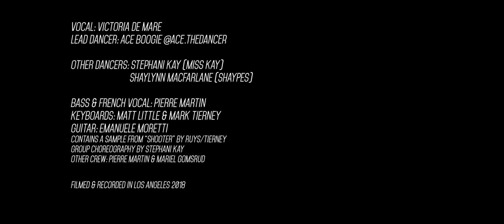MARK TIERNEY - "DROWNING"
Producer & songwriter Mark Tierney's first single in 22 years from his 2019 album EXHIBITION.

VOCAL: VICTORIA DE MARE
LEAD DANCER: ACE BOOGIE @ace.thedancer

OTHER DANCERS: Stephani Kay (MISS KAY)
                                 SHAYLYNN MACFARLANE (SHAYPE)

BASS & FRENCH VOCAL: PIERRE MARTIN
KEYBOARDS: MATT LITTLE & MARK TIERNEY
GUITAR: EMANUELE MORETTI
CONTAINS A SAMPLE FROM “SHOOTER” BY RUYS/TIERNEY
GROUP CHOREOGRAPHY BY STEPHANI KAY
OTHER CREW: PIERRE MARTIN & MARIEL GOMSRUD

FILMED & RECORDED IN LOS ANGELES 2018